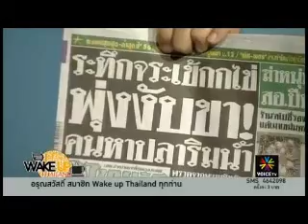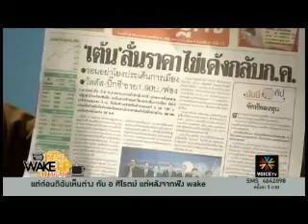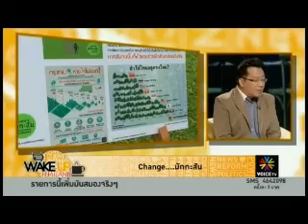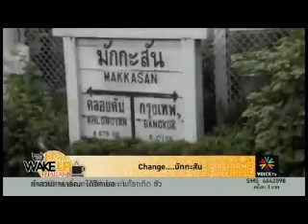2 Wake up Thailand ช่วงที่1) 29 05 56